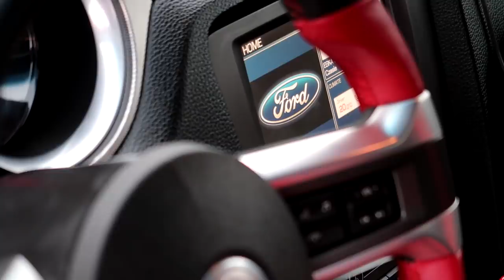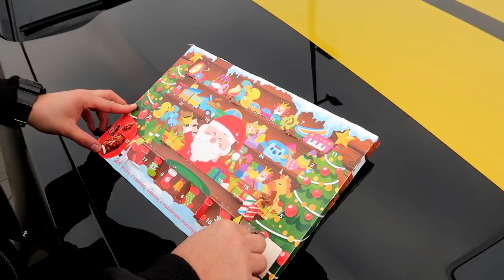Potwór na kółkach! Mustang Shelby GT500 756HP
Legenda Amerykańskiej motoryzacji! Shelby GT500 z lekkimi modyfikacjami do 756HP i 1060 Nm. Oryginalny silnik 5.8l z kompresorem 2.3l samochód robi czas 0-200 w niecałe 10 sekund!